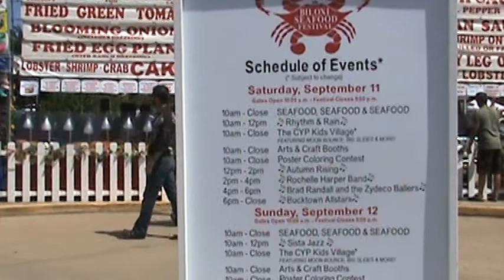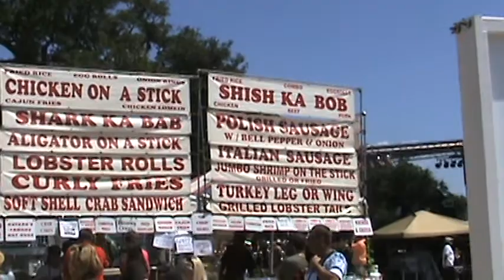Biloxi Seafood Festival 2010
This is ( I think) Midnght Magic singing Boogie Shoes and a walk- through of the Town Green in Biloxi Ms.